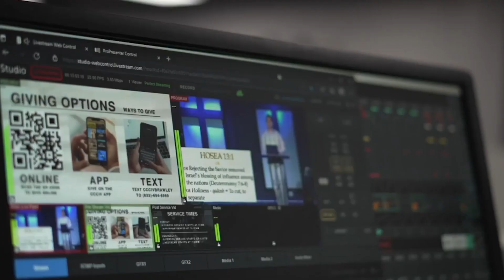Ep. 23 - Interviewing Gabe Garcia, our new Associate Pastor!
Welcome to the Christ Community Church Brawley Podcast!

In today's episode you will get to meet Gabe Garcia who is now serving as the new Associate Pastor here at CCCB. This video was recorded during our Meet & Greet Luncheon. Here's some of the questions we covered!

01:09 - "What is your favorite meal?"
01:49 - "Favorite place you've ever been?"
02:40 - "Where would you love to visit?"
03:27 - "Top 3 favorite Christian books"
05:09 - "Top 3 Christian influences in your life?"
06:58 - "Tell us a bit about your family"
08:22 - "What was your upbringing like and how did you come to Christ?"
12:25 - "Why did you want to get involved in ministry?"
15:03 - "What work and ministry experience do you have?"
19:07 - "What are you most excited about as you get ready to serve as the Associate Pastor?"
20:58 - "Any words to share before we open up for questions from the audience?"

Thanks for joining us on Christ Community Church Brawley's YouTube Channel! Here's some ways you can get more connected with what God is doing here:

Text to Give to Brawley CCC: Text "cccivBrawley" to 77977
or on the CCCIV App